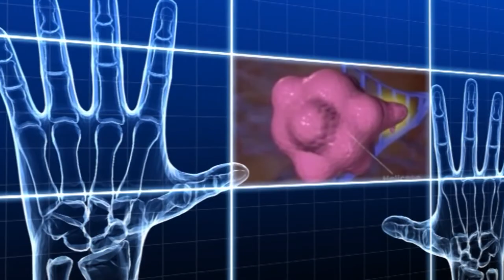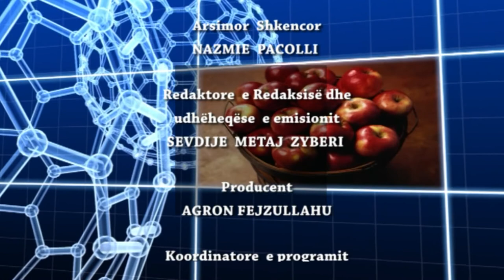Pro Vita - 11.07.2022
Pro Vita në TVM2